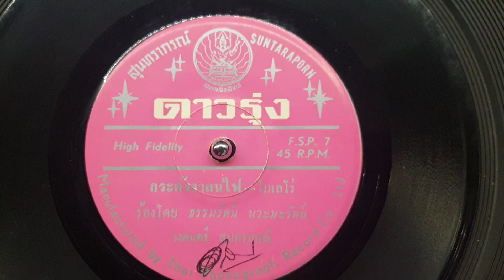"กระดังงาลนไฟ" ธรรมรัตน์ นวะมะรัตน์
"กระดังงาลนไฟ"
ขับร้อง"ธรรมรัตน์ นวะมะรัตน์"ดาวรุ่งสุนทราภรณ์
แผ่นเสียงสปีด45 ตราสุนทราภรณ์
ชุดดาวรุ่ง